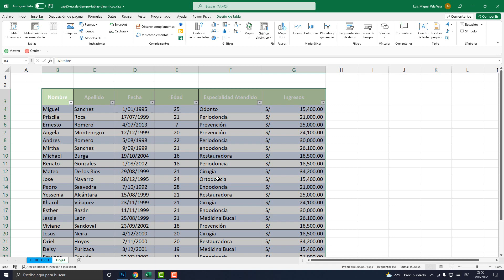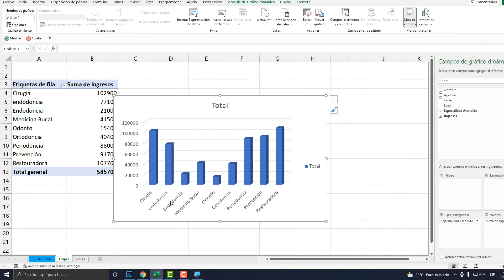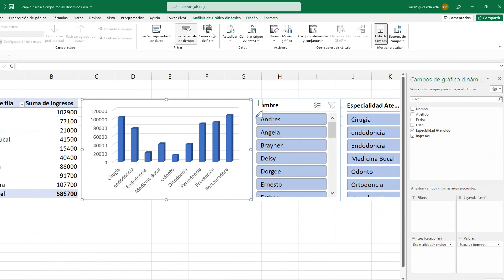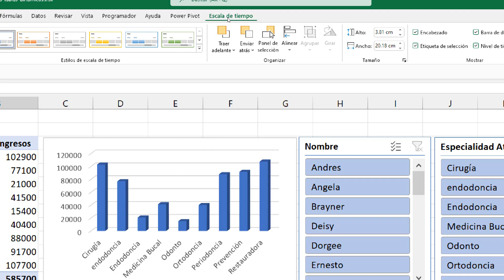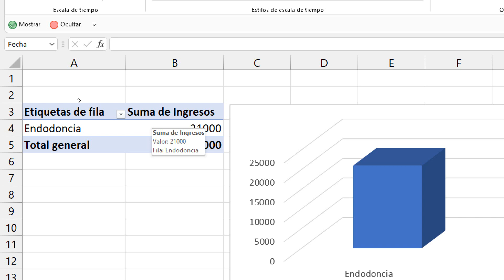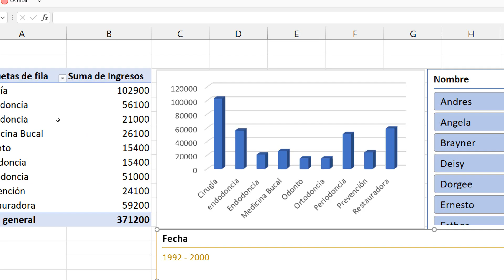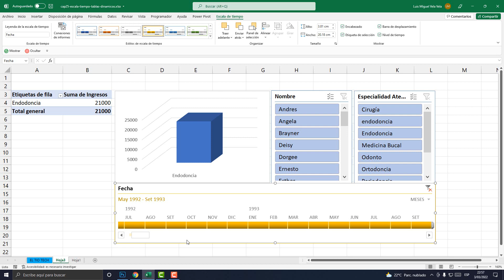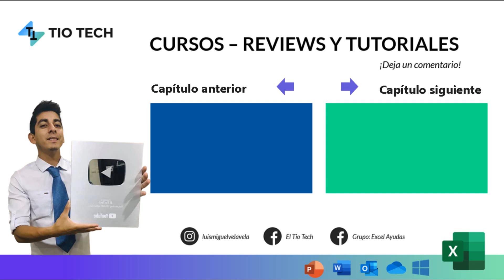ESCALA DE TIEMPO EN EXCEL | 25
En este capítulo aprenderemos a usar  la ESCALA DE TIEMPO en EXCEL.